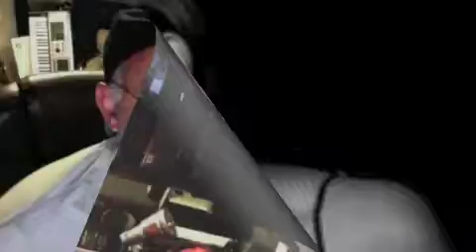yerevani sirun axchik and hakopi par-instrumental-ALLINSTRUMENTS BYHAKOP GALADJIAN